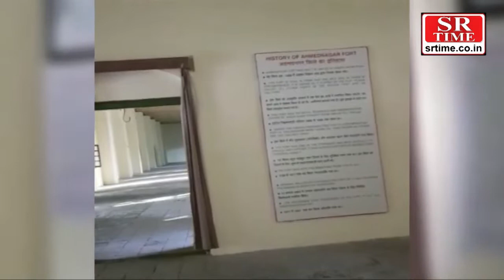ऐतिहासिक अहमदनगर किला घूमिए | Historical Ahmednagar Fort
महाराष्ट्र राज्य के अहमदनगर जिले में एक शहर है, पुणे के लगभग 120 किमी पूर्वोत्तर और औरंगाबाद से 114 किमी दूरी पर स्थित  है। अहमदनगर शहर का नाम प्रथम शासक अहमद निजाम शाह से प्रचलित हुआ है , जिन्होंने युद्ध के मैदान पर 14 9 4 में शहर की स्थापना की ।जहां उन्होंने शक्तिशाली बहामनी बलों के खिलाफ लड़ाई जीती।